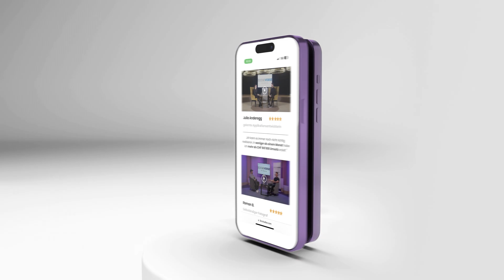Unser neues OFFICE! | ECOMVERSE (Schweizerdeutsch)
Wir sind in ein 6-mal grösseres Büro umgezogen!

Begleite uns, während wir als 3CC Group AG in eine neue Ära des Wachstums eintreten und die Bewegung, die wir in der Schweiz gestartet haben, weiter ausbauen.
In diesem Video nehmen wir dich mit auf eine Reise, die den Umzug unseres Unternehmens von unserer bisherigen 200 m² Bürofläche zu einer beeindruckenden neuen 1.200 m² Fläche dokumentiert.
Seit anderthalb Jahren verändern wir die Schweiz mit der erfolgreichsten Weiterbildung im Bereich E-Commerce, dem ECOMVERSE. Wir haben hart gearbeitet, um dir nur die besten Produkte sowie Dienstleistungen anzubieten und dich auf deinem Weg zu einem zusätzlichen oder sogar Haupteinkommen zu unterstützen.
Mit unserem Umzug in eine grössere Bürofläche eröffnen sich für uns noch mehr Möglichkeiten, unsere Vision zu verwirklichen und unser Geschäft weiter auszubauen.
Die Schweizer Ausbildung, welche dich nicht nur zertifiziert sondern mit dir zusammen dein eigenes Business aufbaut! Starte nebenberuflich mit deinem eigenen Onlineshop durch.
Bewirb Dich auf ein kostenloses Erstgespräch und erfahre wie es geht
Falls es schon immer dein Wunsch war unabhängig zu arbeiten und ein Nebeneinkommen zu verdienen, welches das Potenzial hat dein Haupteinkommen zu werden - Dann bist du im ECOMVERSE genau richtig! Wir begleiten dich persönlich über mehrere Monate und nehmen dich zur Hand, dass deinem Erfolg nichts im Weg steht.
Mach den ersten Schritt und bewirb dich noch heute für das ECOMVERSE!